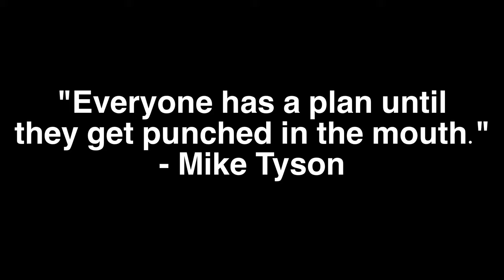Humiliation and failure are my best friends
In this vlog I go over lessons I’ve learned from humiliation and failure and why it’s so important to understand the power of what they can do to push you forward.Everyone goes through it however some people do not see the opportunity that it provide to open your eyes and grow. I share recent and past adversities to help shine light on this subject and hope it brings a deifferent perspective to you after watching it.